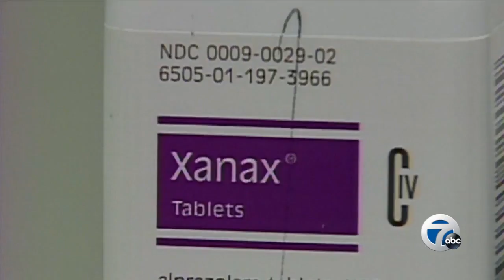7 Action News Latest Headlines | December 1, 9pm